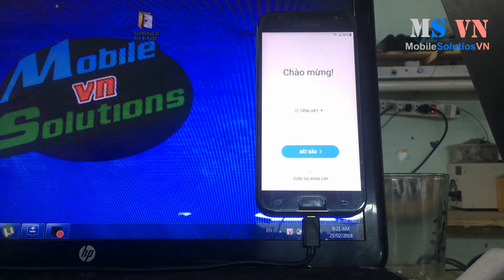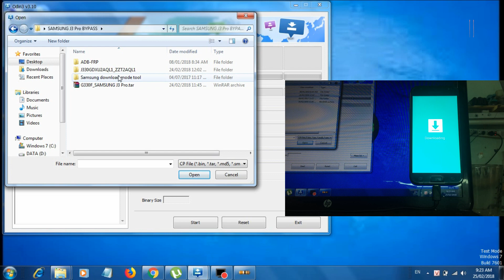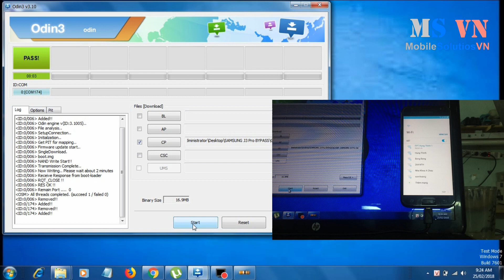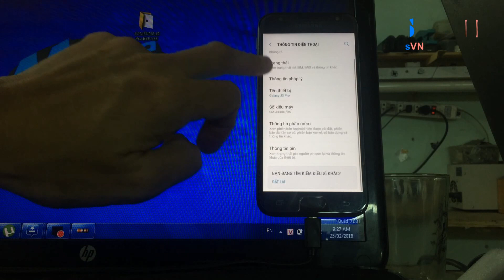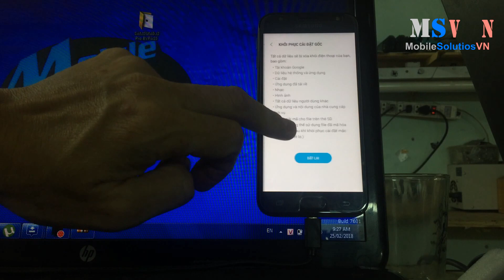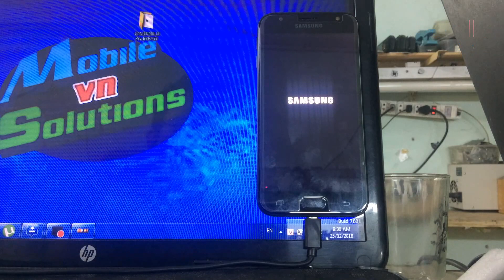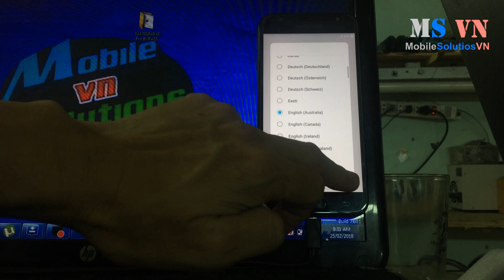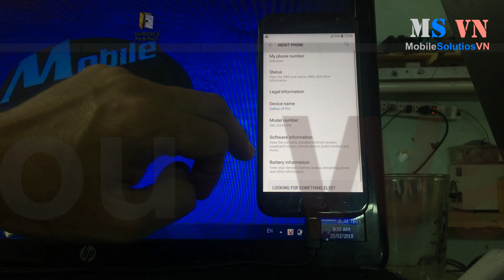Frp unlock Samsung | Bypass Gmail Account Samsung J3 Pro(J330G) Ver 7.0 Nougat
Với cách mở xác minh tài khoản Gmail này rất an toàn cho điện thoại.Mọi người yên tâm mà làm,không lo máy bị treo,brick,mất boot.
Lưu ý: Khi các bạn bypass xong nếu điện thoại báo lỗi bảo mật thì chúng ta up lại rom stock link rom các bạn download phía dưới
HƯỚNG DẪN:
►Tải về tấc cả các file và công cụ
►Giải nén và cài driver full
►Chạy Odin Tool
►Chọn file ENABLE_ADB_J330G và bấm Start
►Xác nhận Driver trên điện thoại
►Chạy Start Bypass
►Vào Cài đặt Reset lại Phone là ok
ADB_FRP
Bài viết gốc:
Mobile Solutinons VN là blog cá nhân với mục đích chia sẻ, học hỏi, hướng dẫn các giải pháp và thủ thuật hay về Điện Thoại
Với phương châm hoạt động của Mobile Solutinons VN là chia sẻ miễn phí không giới hạn các giải pháp dành cho Điện Thoại
Đồng thời Chúng tôi sẻ giúp mọi người những thắc mắc trong khi dùng Điện Thoại
Chúc các bạn thành công. Nếu thấy hay và hữu ích đừng quên LIKE và SHARE để tạo động lực cho mình ra những video tiếp theo nhé ^^!